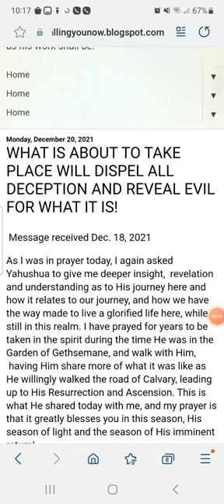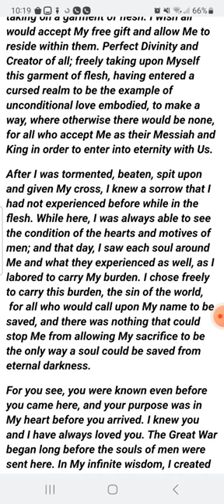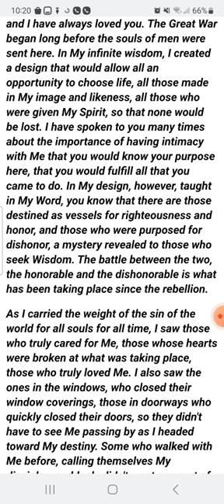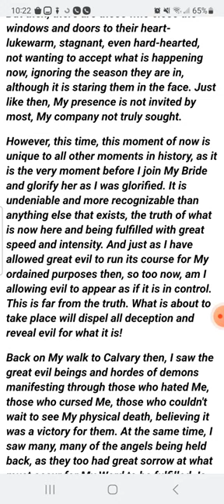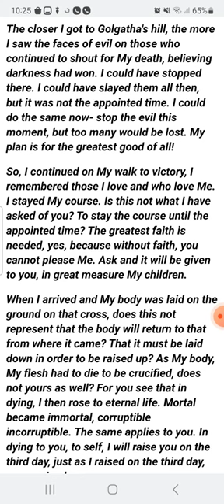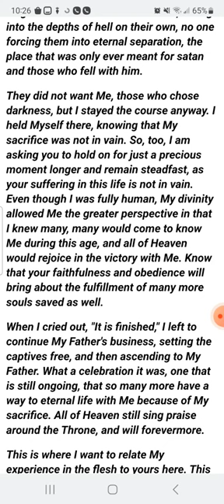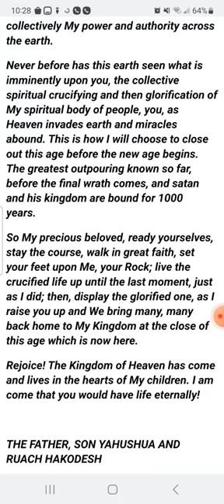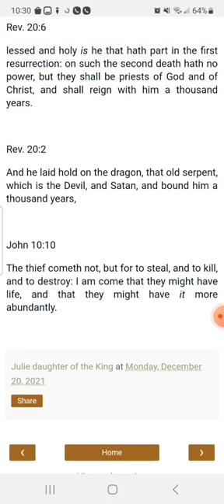WHAT IS ABOUT TO TAKE PLACE WILL DISPEL ALL DECEPTION AND REVEAL EVIL FOR WHAT IT IS!｜ Julie Whedbee